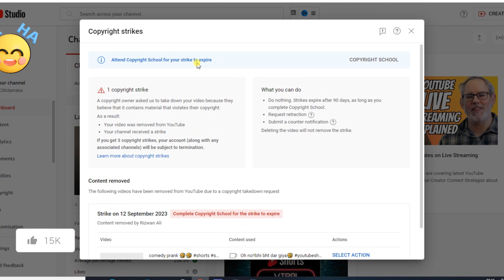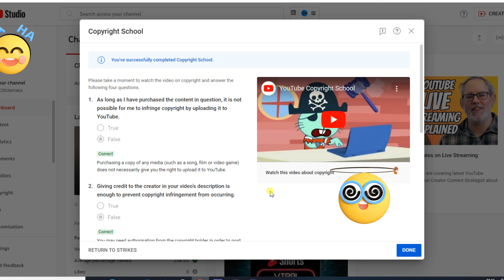Copyright School Answers 2024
Your Ultimate Guide to Copyright School Answers 2024 | copyright school answers 2024 |
how to complete copyright school 2024
strajk szkolny 2024
youtube copyright school answers
In this video, I'll show you how to easily pass the Copyright School on YouTube with our copyright school answers! Don't stress about copyright violations - watch this video for the answers to the 2024 Copyright School quiz. Let's ace copyright school together!
how to answer copyright school | copyright school answers 2024 |

copyright school answers
counter notification kaise kare
copyright school answers 2023 telugu
copyright school kaise complete karen
attend copyright school kya hota hai
copyright school answers 2023 tamil
how to answer copyright school
copyright school question answer
2024 Copyright School Answers Exposed: Expert Strategies
copyright school answers 2023
copyright school
strajk szkolny 2024
youtube copyright school